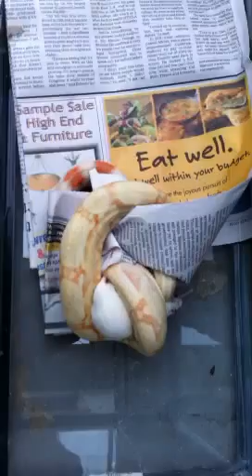Albino boa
Jasper eating a mouse